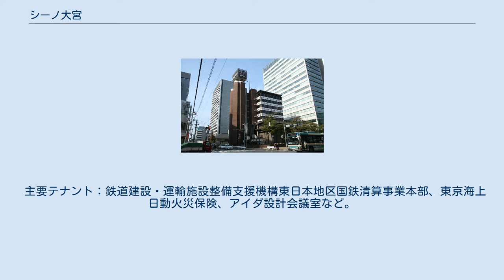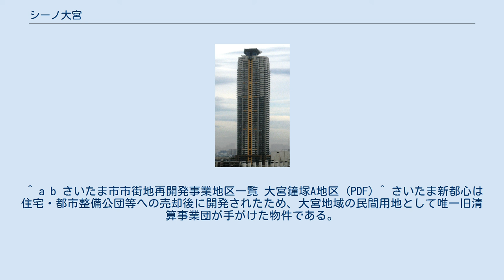シーノ大宮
シーノ大宮（シーノおおみや）は、埼玉県さいたま市大宮区にある再開発地区である。
 名前の由来は、地区名（桜木町が成立する前の地名「大字大宮」の小字名）の「鐘塚」にちなんで、ポルトガル語で「鐘」を表す「sino」に、「さいたま（桜木町）・インテリジェント・ニュー・オフィス」の頭文字を当てはめたものである。
 大宮ソニックシティ西側、三橋中央通りと国道17号に面した約1.4ヘクタールの地区に、民間業務棟（オフィスビル）である「シーノ大宮ノースウィング」（20階建て）「シーノ大宮サウスウィング」（19階建て）、公共公益棟である「シーノ大宮センタープラザ」（10階建て）、駐車場棟の4棟の建物と、アトリウムが整備された。
大宮駅西口からペデストリアンデッキにて直結している。
 当地はもともと旧国鉄官舎と民家が軒を連ねており、旧大宮市と日本国有鉄道清算事業団が「大宮鐘塚A地区第一種市街地再開発事業組合」を組成して土地整理を行った。
1990年代後半にはほとんど更地となっていた が、バブル崩壊によるオフィス需要の低迷から、2000年に日本国有鉄道清算事業団の清算事業を継承した日本鉄道建設公団によって、ようやく着工した。
その後、日本鉄道建設公団を継承した鉄道建設・運輸施設整備支援機構によって、2004年（平成16年）2月に竣工した。
2004年から2006年にかけてREIT上場の日本ビルファンド投資法人が、ノースウィングの区画所有権と土地を買収している。
 シーノ大宮ノースウィングは、民間業務棟として建設された。
業務棟と管理棟にて構成される。
現在は日本ビルファンド投資法人が100%所有する。
 主なテナント（大手企業の大宮・北関東地区の支店・営業所中心）：楽天、ソニー生命保険、KDDI、大成有楽不動産、アデコ、マンパワー・ジャパン、ジャックスなど。
 シーノ大宮センタープラザは、公共公益棟として建設された。
さいたま市の生涯学習総合センター（7階〜10階）、さいたま市桜木公民館（5階・6階）、さいたま市立桜木図書館（4階）、男女総合参画推進センター（パートナーシップさいたま、3階）などが入居している。
また、7階からはさいたま市街地や、遠く富士山までが一望でき、関東の富士見百景に選出されている。
 シーノ大宮サウスウィングは、民間業務棟として建設された。
低層階には、エイチ・アイ・エス、サイゼリヤ、ステーキのどん、プロント、ファミリーマート、TAC大宮校など店舗が入居している。
 主要テナント：鉄道建設・運輸施設整備支援機構東日本地区国鉄清算事業本部、東京海上日動火災保険、アイダ設計会議室など。
 ^ a b さいたま市市街地再開発事業地区一覧 大宮鐘塚A地区 (PDF) ^ さいたま新都心は住宅・都市整備公団等への売却後に開発されたため、大宮地域の民間用地として唯一旧清算事業団が手がけた物件である。